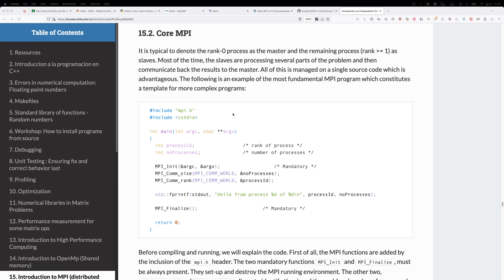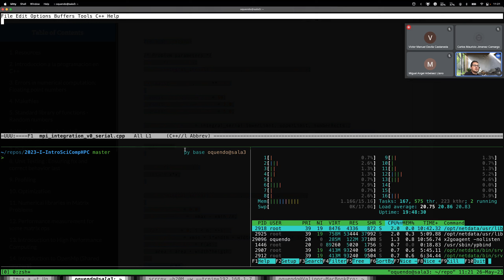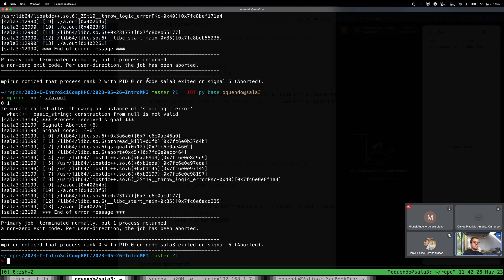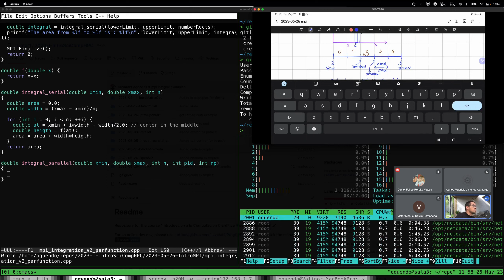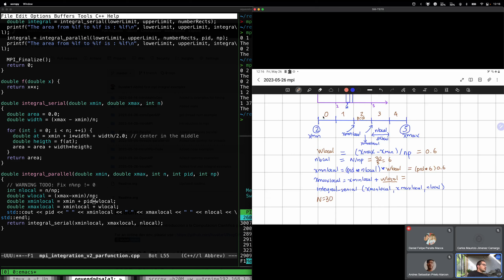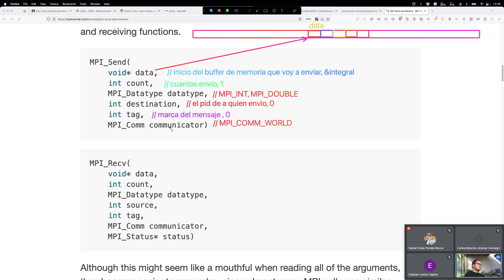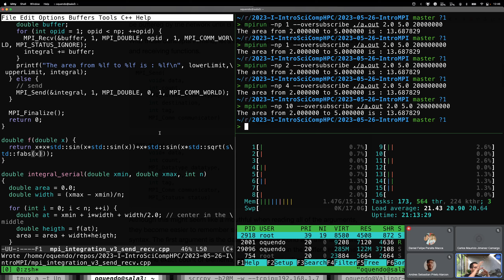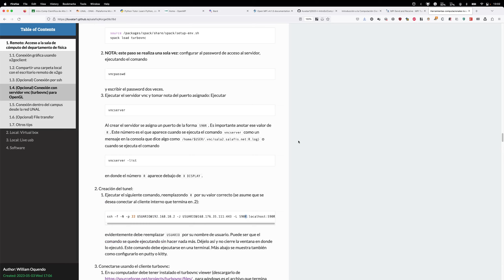2023 05 26 IntroSciCompHPC Introduction to MPI : Point to Point Comms